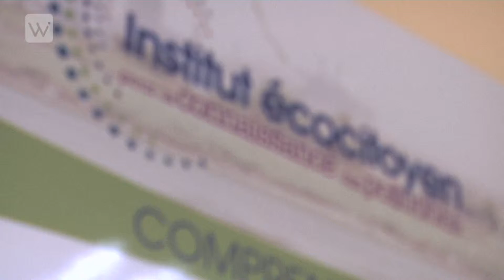Wikibee Istres - L'institut éco-citoyen étudie le sol de Fos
Wikibee a suivi une équipe scientifique de l'IECP sur le terrain lors de prélèvements en Coussouls de Crau. Que deviennent ces échantillons une fois prélevés ? Quels sont les objectifs de cette étude ? Explications.